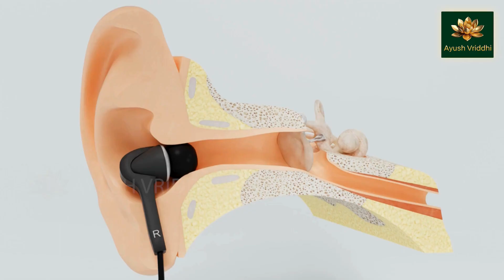Reasons why we fall sick according to Ayurveda | Dr. Vishnupriya | Ayurveda Physician